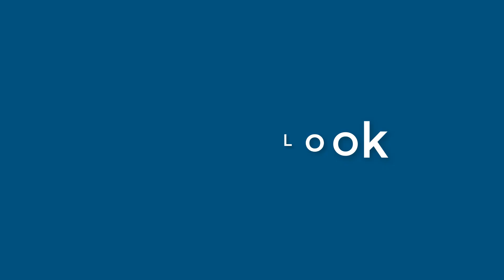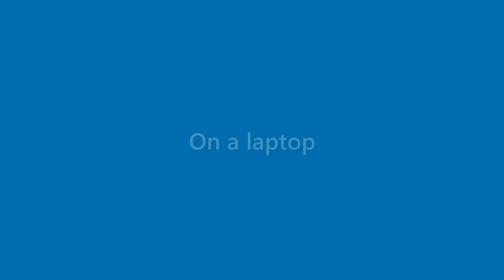Daniela Winters - appearance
Name Look - Daniela Winters - appearance. In this video we present "Daniela Winters" name look and feel in various scenarios.
This video will cover:
How does "Daniela Winters" look as a personal letterhead?
How does "Daniela Winters" look on a business card?
How does "Daniela Winters" look on a computer/laptop screen?
How does "Daniela Winters" look with different background colors?
How does "Daniela Winters" look with various fonts?